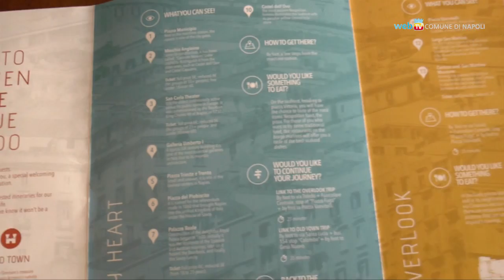Boom di crocieristi, Napoli città dell'accoglienza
Si ferma al porto di  Napoli 'Oasis of the Seas', la più grande nave da crociera al mondo. Pronti fiori e brochure per accogliere i turisti che scendono a visitare la cttà.